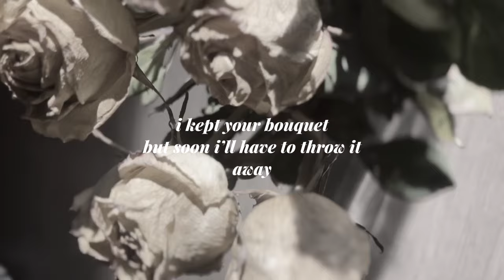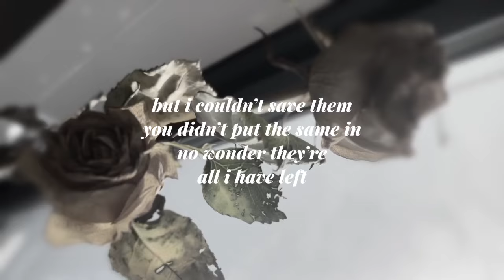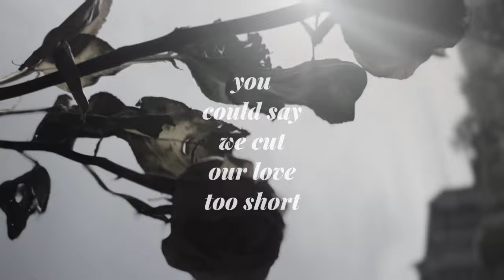The Flowers Are Dying — Lyric Video (horizontal)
Lyrics:

The flowers are dying
And I'm done trying
To keep 'em alive, yeah

It feels metaphorical
As if our love was floral
But did it ever thrive, babe?

I kept your bouquet
But soon I'll have to throw it away

You could say we cut our love too short
But it was fleeting from the start
Well I guess we didn't care enough
So we were bound to wither up

Now the flowers are dying
Our flowers are dying

I swear that I did my best
I trimmed, fed, and watered them
I've never had a green thumb I guess

But I couldn't save them
You didn't put the same in
No wonder they're all I have left

Ripped from our roots
There was nothing to grow into

There's no enchanted rose
It's too late for true love's kiss
The petals have fallen to the floor
I'm holding onto thorns
I'm pretty sure that you loved me
But you don't anymore

The flowers are dying, oh-oh
Our flowers have died

Written by: Erin Victoria Edgar, Natalie Otto, Laura McCabe
Produced by: Andrew Stewart